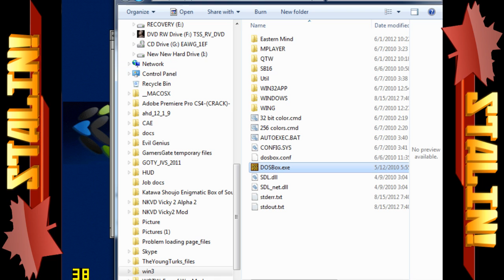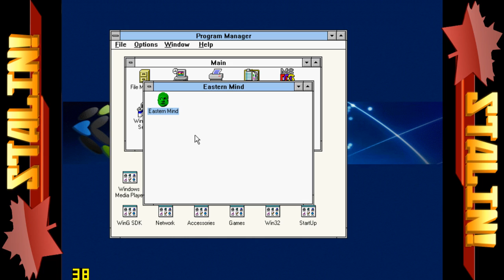Let's Try - Eastern Mind: Lost Souls of Tong-Nou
for early content, exclusive videos and more!

Welcome to a "Let's Try" because I don't know if I can really call it a Let's Play of Eastern Mind: Lost Souls of Tong-Nou. Something that has to be one of the most bizarre things that I have ever witnessed on this planet earth. There are no words to describe what this is, you just have to watch and make your own judgment for what this is.